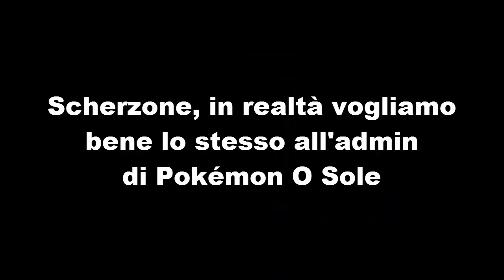L'hack di Pokémon O Sole fa pena!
Spero che il bait sia arrivato a tutti.
Altrimenti ciccia.